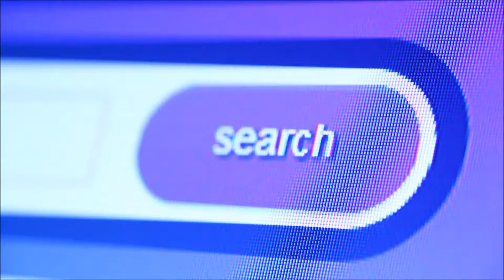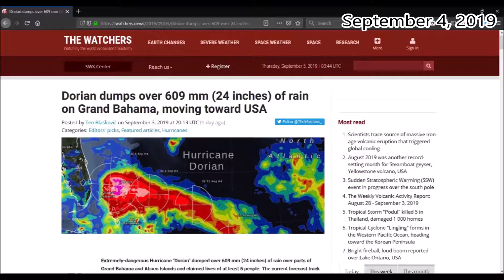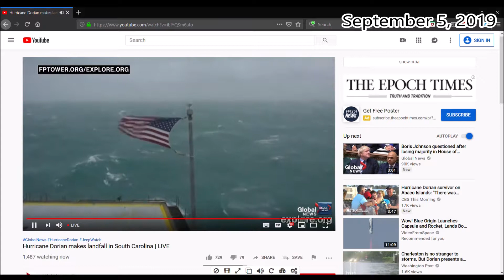Dorian Does Six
The six days I spent following hurricane Dorian on the internet. This is not a source for serious weather analysis! SMILE TIME!

Much thanks to Pixabay for the Star Trek photos.
Sound effects and theme were downloaded from the following. I have no idea if anyone holds copyright. I make no money here.

The following websites were consulted for all internet content featured in this video: